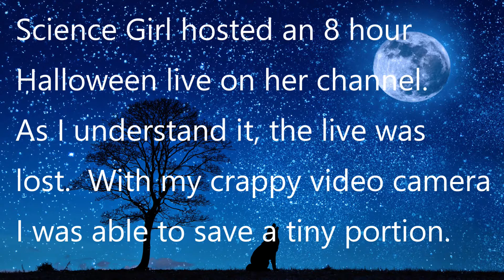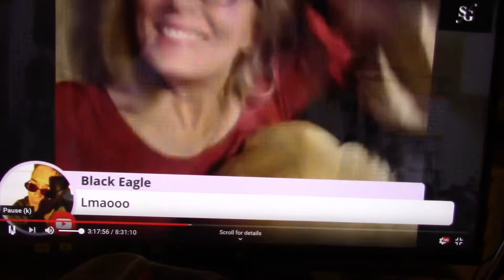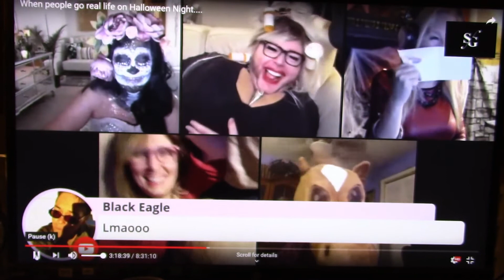Halloween 2019: A Look Back...and who will host Halloween 2020?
Science Girl hosted a Halloween Live on Halloween 2019.   It was an 8 hour live, but it was lost.  Here's a 10 minute clip.  In this clip:  Science Girl, Oney,  kkbronson, DanaALittleBit, Jennifer Jones, MGL, and Hello Starlight.  The clip was captured with my crappy video camera, so the quality is less than.  Also, who will host Halloween 2020 ??? Put your suggestions in the comments below.  Thanks!!!